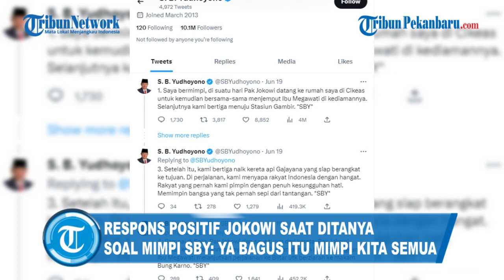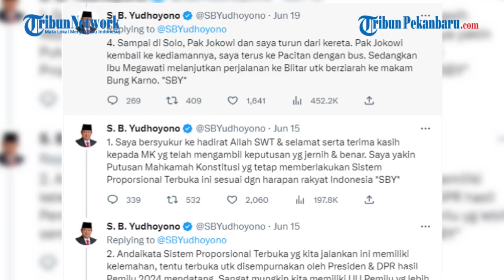Respons Positif Presiden Jokowi Soal Ditanya Mimpi SBY: Ya Bagus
Editor : Pujik